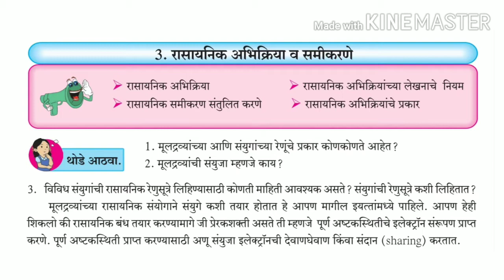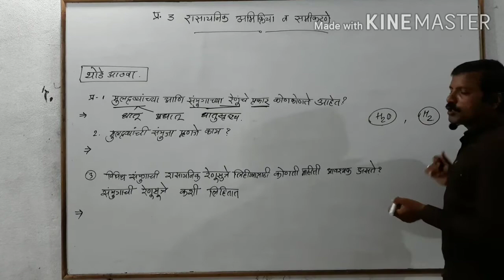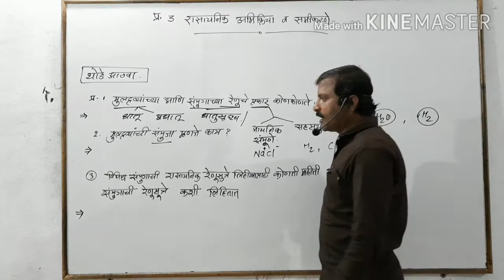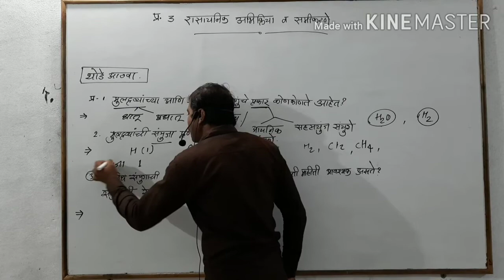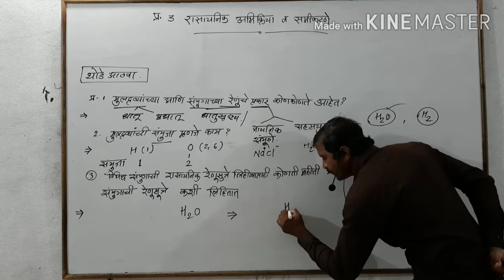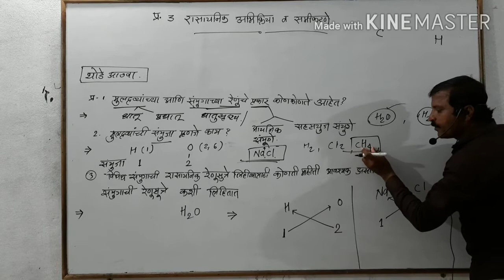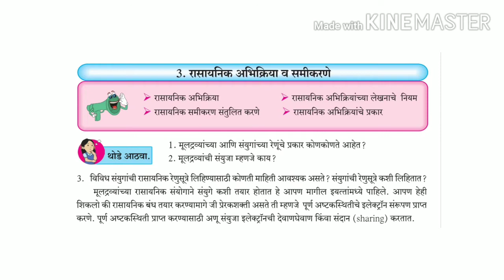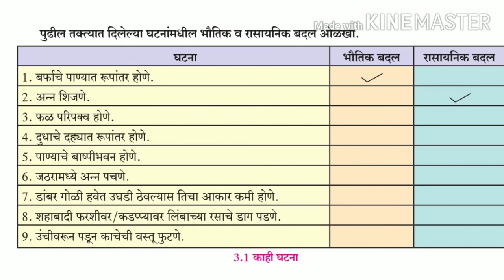10th Science 1|Chapter#03|Topic#01 | रासायनिक अभिक्रिया |Marathi Medium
रासायनिक अभिक्रिया.